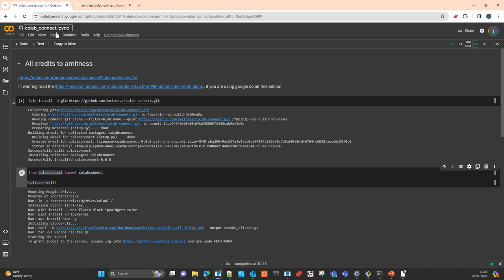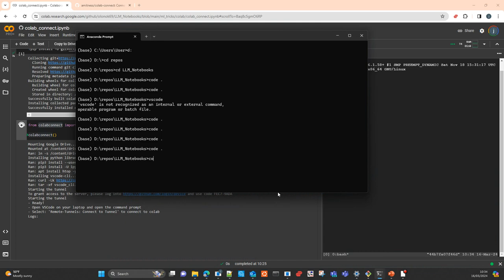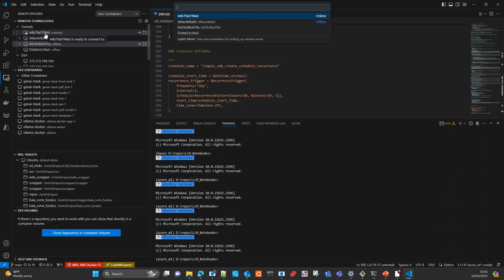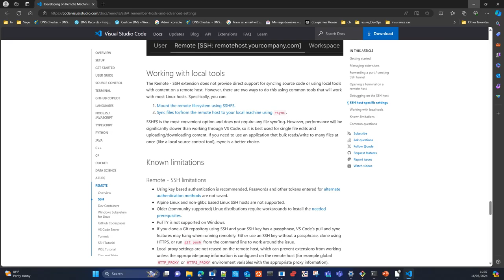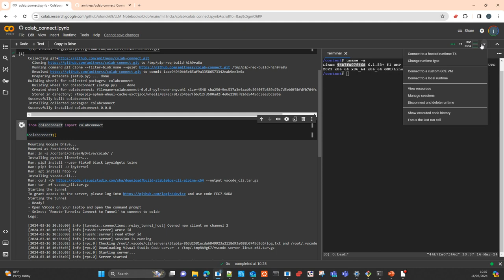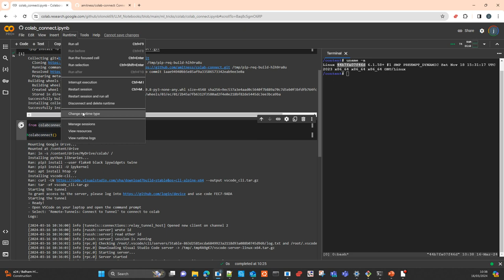Colab Pro + VsCode Remote Development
In this video I will show you how to connect your Colab Pro account to VsCode using Github Tunnels and this way be able to use the resources of your colab Pro account for remote development

If you experiment any problem connnecting Colab with the method I describe here, please look this video